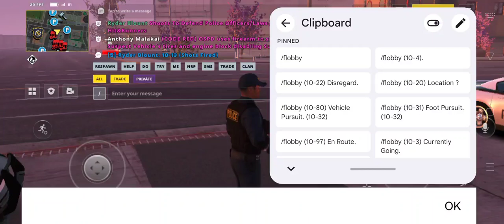Streets are Tough...PD Toughest